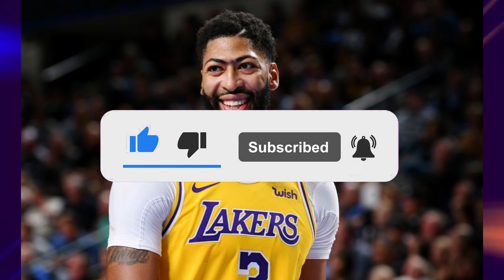BREAKING NEWS!!! SHOOK THE WEB NOW!!! LOS ANGELES LAKERS NEWS TOP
🏀 Go win, Lakers
Hello Lakers fans, welcome to the Los Angeles Lakers News Top channel, the channel seeks the best information for you who are passionate about the Lakers and want to receive the best news from the Lakers, daily you will have: Lakers signings, Lakers speculation , Lakers Updates, Lakers Rumors, Lakers Trade, Lakers News.

🚨 OBS: Enjoy Lakers fan and enjoy our content a lot!